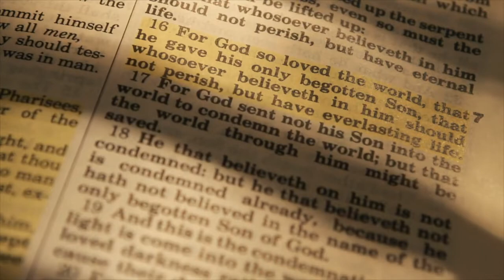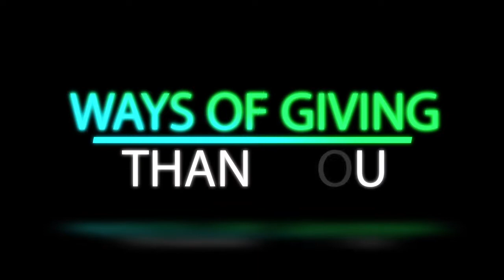Weekly Announcements 8-29-21